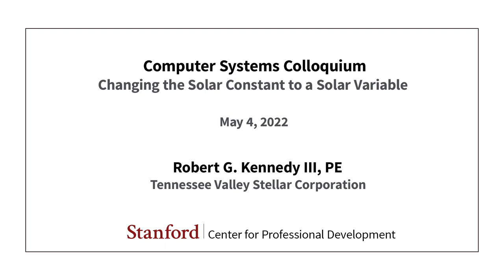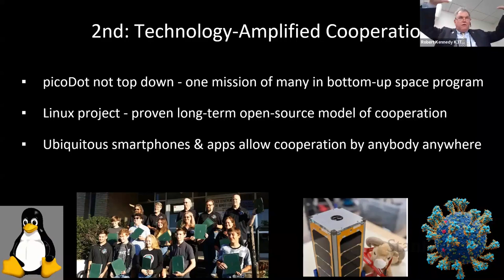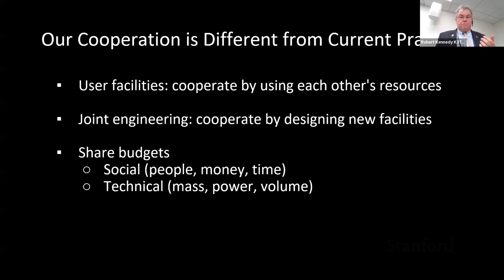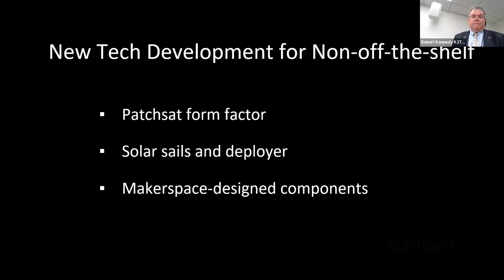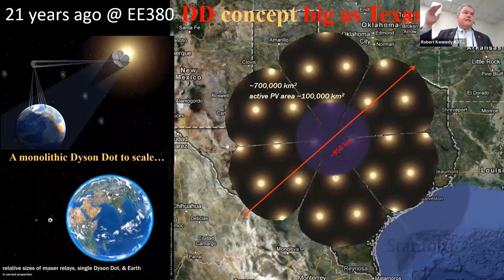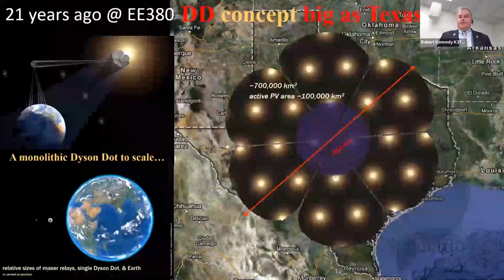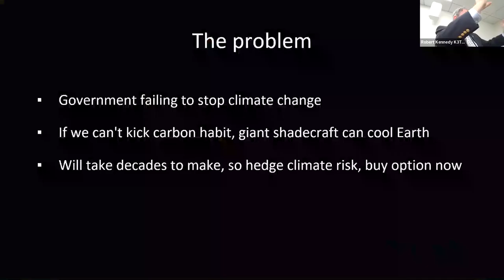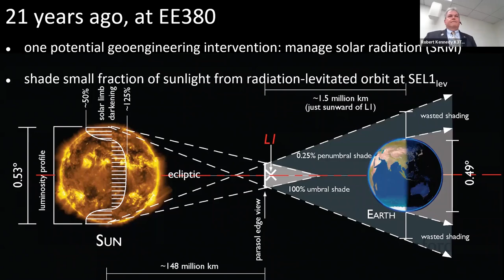Stanford Seminar - Changing the Solar Constant at Earth to a Solar Variable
Robert G. Kennedy III, PE
President, Tennessee Valley Stellar Corporation

Governments worldwide have shown themselves incapable of working together to effectively deal with climate change. If we cannot kick our carbon habit as individuals and nation-states, then we can deploy a sunshade in space to cool the planet. Such shadecraft will have to be huge and will take decades to build. In order to have this contingency technology available by mid-century, we can buy a long-term option by starting technology development now.

I was the lead author of a 2013 article on the design and construction of a large shadecraft called the Dyson Dot; it remains the leading authority in the field. In addition, I have been doing green energy for interesting people all around the world, helping scientists and engineers in emerging economies build stable teams to develop their own renewable resources. These experiences have led me to pursue this goal by starting with a prototype.

We have created Tennessee Valley Stellar Corporation, a non-profit entity, to cooperatively design and launch prototype shadecraft called Dyson picoDots. This project will operate at a stable, radiation-levitated orbit near the Sun-Earth Lagrange-1 point. The picoDots are based on cubesat technologies and are newly accessible to small organizations.

Robert G. Kennedy III is a polyglot generalist systems engineer who does green energy for interesting people all over the world.  His experience ranges from the very smallest scales (e.g., nuclear engineering, transmutation of elements) thru meso- (climate change and of course green energy) to the largest (geoengineering, megastructures, interstellar exploration).  Many moons ago, he spent a year on Capitol Hill working for the Subcommittee on Space in the U.S. House of Representatives.  He was invited to lecture on geoengineering in Moscow at behest of Russian Academy of Sciences / Rosgidromet (weather service), to be submitted by them to Intergovernmental Panel on Climate Change’s Fifth Report.  In addition, he was formally invited by NASA twice (2013, 2015) to brief scientific staff at Marshall Spaceflight Center in Huntsville on space-based geoengineering, esp. solar radiation management (SRM).